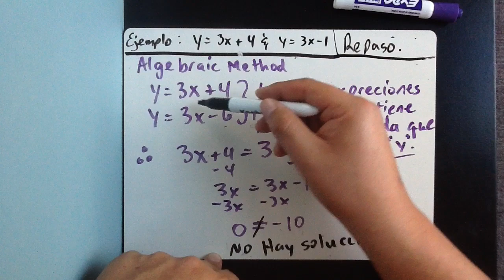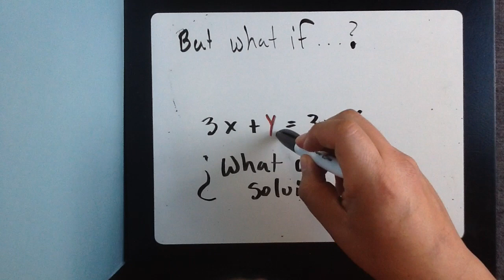Spanish Versions: Introd. to Solving 2-Variable Equations.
This video is about Spanish Versions: Introd. to Solving 2-Variable Equations.